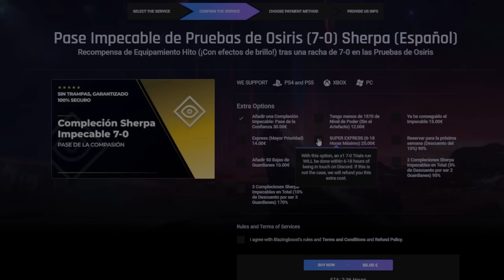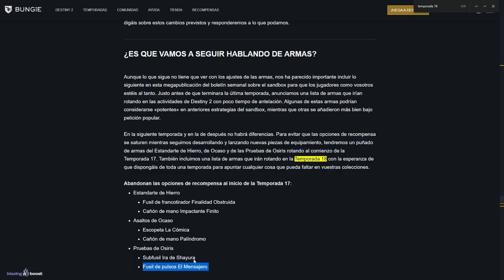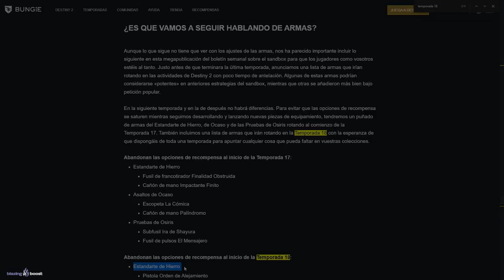QUITARÁN 10 ARMAS A PARTIR DEL MARTES! | Destiny 2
0:00 Introducción
0:42 Bungie retirará armas en Temporada 18
2:02 Arma 1
2:15 Arma 2
2:25 Armas 3 y 4
2:53 Armas 5 y 6
3:40 Armas 7 y 8
4:20 Armas 9 y 10
5:45 Outro

QUITARÁN 10 ARMAS A PARTIR DEL MARTES! (Contando Adeptos/ Expertos) | Destiny 2
► ¡Sígueme!
• Accesorios Gaming 10% dto. Código wildgamer

► Comunidad de PS4: TheWildGamers
► Videos que pueden interesarte:
► LOS MIEMBROS DE CANAL MÁS EXCEPCIONALES!
👨‍🚀✨ Chini

💠MI PC:
• CPU: AMD Ryzen 7 5800X 3.8 GHz 8-Core Processor
• GPU/ Gráfica: Gigabyte GeForce RTX 3060 12 GB
• PLACA BASE: Asus ROG STRIX B550-F GAMING (WI-FI) ATX AM4
• CPU Cooler: Corsair H100i RGB PLATINUM 75 CFM
• Memoria RAM: Corsair Vengeance RGB Pro 32 GB DDR4-3200 CL16
• ALMACENAMIENTO: Samsung 970 Evo Plus 1 TB M.2-2280 NVME
• TORRE: Corsair iCUE 465X RGB ATX
• FUENTE: Corsair 850 W